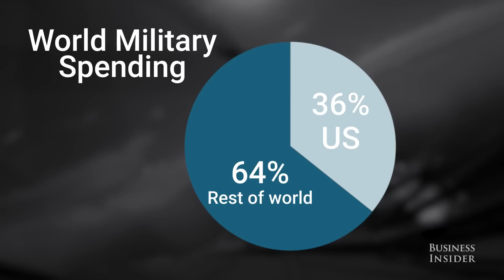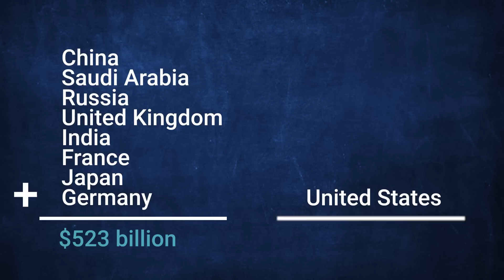The US spends more on its military than the next 8 countries combined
According to 2015 estimates gathered by the Stockholm International Peace Research Institute, the United States was responsible for 36% of the entire world's military spending. Even so, President Trump is calling for a $54 billion increase in US military spending which he says is needed to "rebuild the military." In order to pay for this, Trump is also calling for a $54 billion cut in other parts of the federal budget.